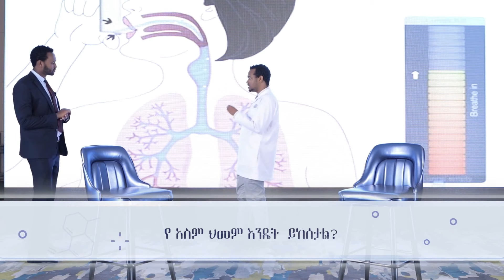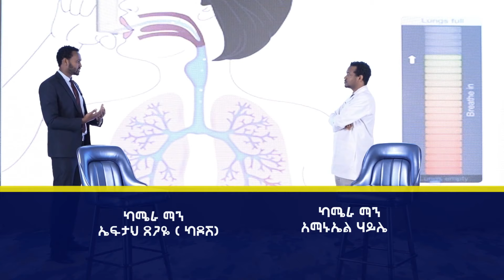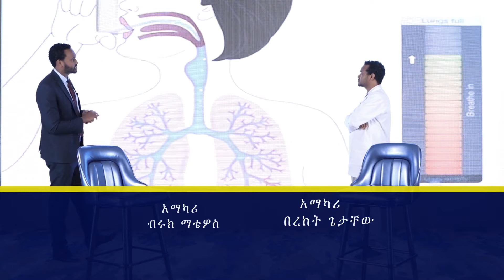Doctors Ethiopia : እስከ ህይወታችን ፍጻሜ ድረስ ህመሙ ሊኖር ይችላል // የመተንፈሻ ችግር ሊያጋጥም ይችላል